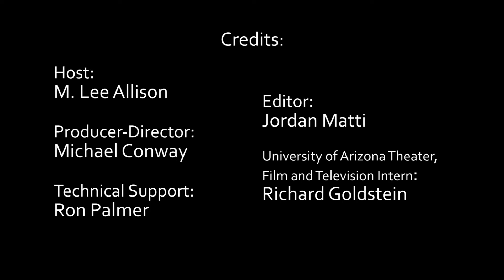John Marsden (President, SME) – Mining & the American Public: connecting the dots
AMR Episode 24: December 2014 -- Also, please note: The URL listed at 3:09 in the video should be updated to point to SME's Minerals Education Coalition website directly